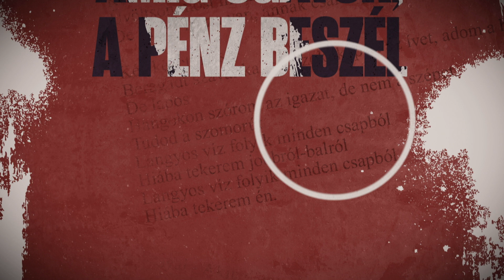Loyal - Akinek igaza van (Official Lyric Video)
Az "Akinek igaz van" az első dal a Loyal legújabb lemezéről.

A Loyal zenekar immár 5 éve turnézik Magyarországon és határain túl.
A banda évről évre egyre tisztábban és ütősebben adja át a tiszta blues üzenetét a vérbeli rakendroll nyers erejével.
A banda bár Budapesten alakult, félig erdélyi.
Tagjai az ország számos sikeres zenekaraiból is ismertek:
Baricz Gergő - ének
Usztics Péter - gitár
Megadja Gábor - gitár
Demeter Szilárd - basszusgitár
Solymosi Kata - billentyű
Fekecs Ákos - dob